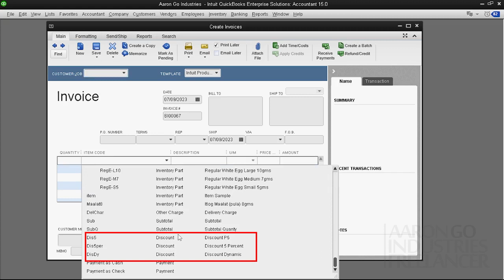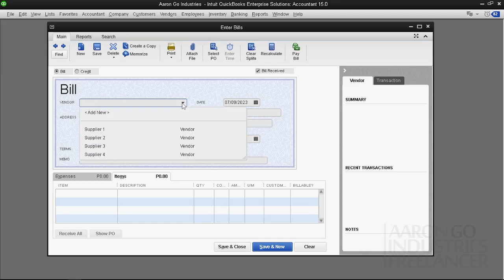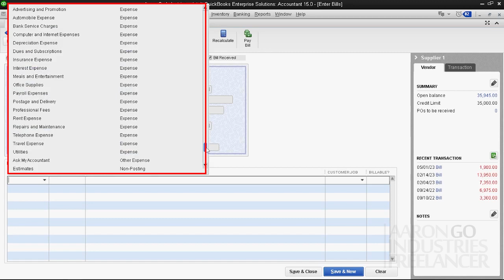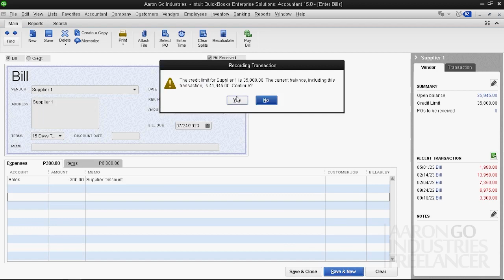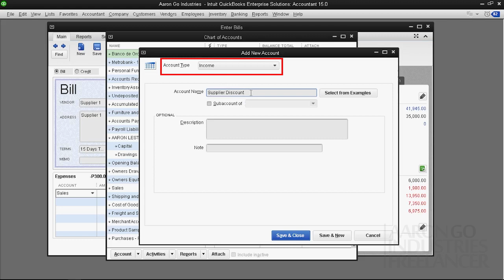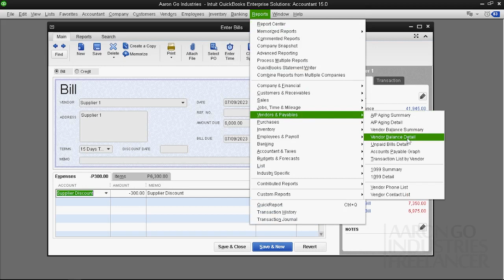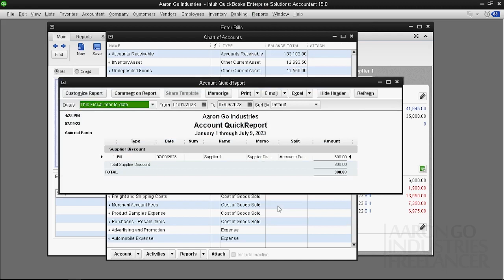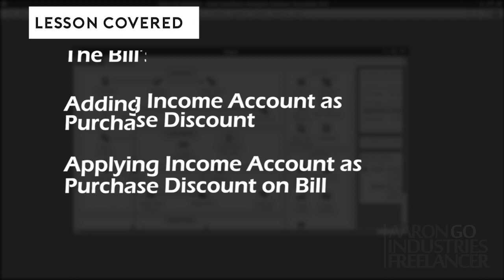67. Paano irecord ang Discount sa ating mga Purchases [ Tagalog ]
How to record Purchase Discount in QuickBooks Desktop ( Tagalog )

Intuit QuickBooks Desktop, Intuit QuickBooks Online
Tagalog Tutorial, Microsoft Excel, Excel Business
Excel Monitoring, Excel Inventory,
Negosyong pangkabuhayan, Accounting System,
CPA, Accrual, Cash, Bookkeeping,
Accounting, Accountant, Balance Sheet,
Profit & Loss, Gross Income, Net Income,
General Journal, Receivables, Payables, Credit
loan, Payments, Statement of Account, SOA, Debit,
Credit, Statements, Automated, Automation,
Tax, VAT, Remittance, Quarterly,
Reliable, Accounting Software, Distribution,
Wholesale, Manufacturing, Retail, Services,
Tindahan, Sari-Sari Store,
LOT No., Serial Numbering, Quality Control, Pharmacy,
Medical Supplies, Meat Shop, Firm, Construction,
Hauling, Legal, Hardware, Food Storage, Employee,
Salary, Expenses, Banking, Deposit, Invoice, Receipt,
Resibo, Delivery, Desktop, Windows Apps, ERP,